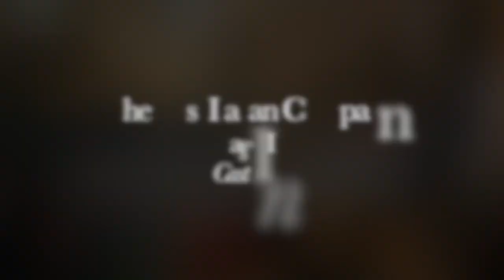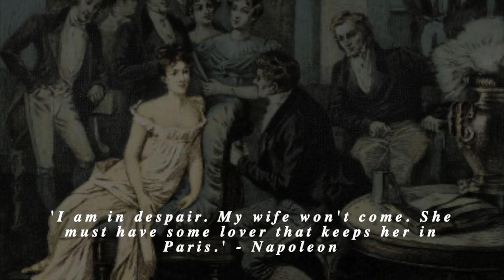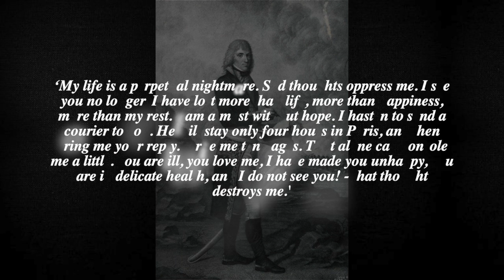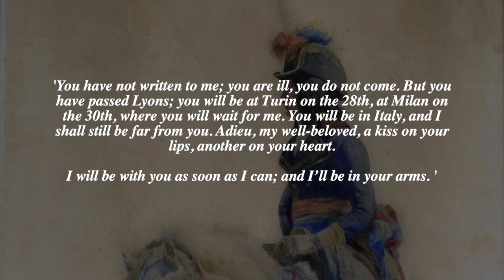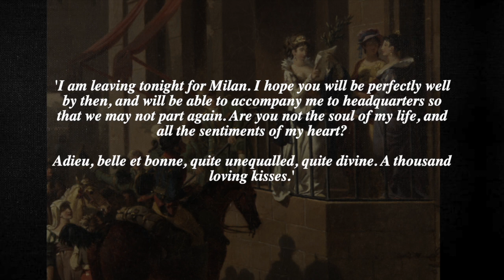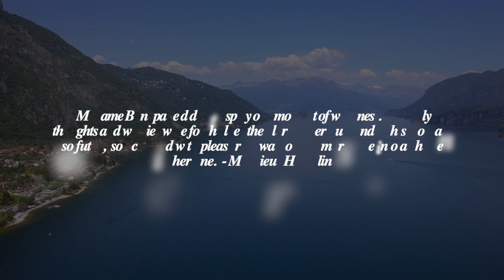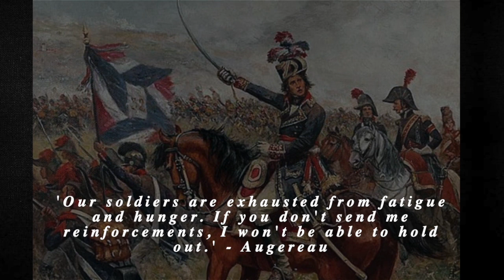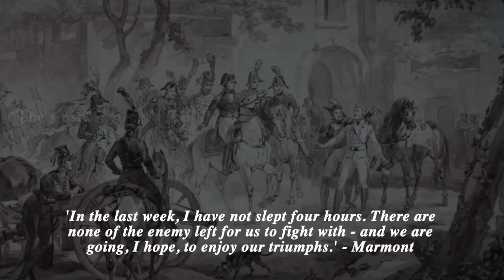Napoleon Documentary (Part 11): Italian Campaign - Castiglione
The story of Napoleon Bonaparte. After pacifying the hostile Italian states, Napoleon intensifies his siege of the Austrian-occupied city of Mantua. But he fails to drive them out, before the fresh army of 60,000 men under General Wurmser arrives. Grossly outnumbered two to one, Napoleon narrowly escapes his destruction at the battles of Lonato and Castiglione, his most daring offensives yet. Meanwhile, Napoleon is also in private turmoil with the most important person in his life, his new wife - the long-absent Josephine.

(The first half of this episode is very Josephine-centric, to skip ahead of this, go to: 36:38). The time period covered in this episode is July to August 1796.

Welcome to our ambitious Napoleon docuseries, as we take an in-depth look into the life and times of Napoleon Bonaparte.

From humble beginnings, Napoleon, 'the Man of Destiny', rose to become the master of Europe. Join us in our 50+ part series as we trace Napoleon's political, military and personal life, from dawning greatness to his dramatic downfall.

Timestamps:
00:00 - Napoleon: Introduction
03:18 - The Young Conqueror Intro
04:47 - Napoleon In Love
06:55 - Josephine in Paris
11:01 - Josephine's Affair with Hippolyte Charles
14:12 - Napoleon's Despairing Love Letters
25:16 - The Journey to Italy
29:35 - Milan: Napoleon & Josephine's Honeymoon
36:38 - The Second Austrian Army & The Siege of Mantua
39:48 - Wurmser's Plan of Attack
42:58 - Josephine's Near Miss
46:47 - The French Council of War: 'Attack, attack, attack!'
49:29 - Quasdanovich and the Battles at Lonato
54:08 - Napoleon's Miraculous Escape
56:10 - The Battle of Castiglione: Wurmser's Defeat

Key Sources/References:
- Napoleon - Vincent Cronin
- The Campaigns of Napoleon  - David Chandler
- Napoleon the Great - Andrew Roberts
- Napoleon, Soldier of Destiny - Michael Broers
Plus many primary sources from contemporary memoirs

Clips:
Napoleon (1927)